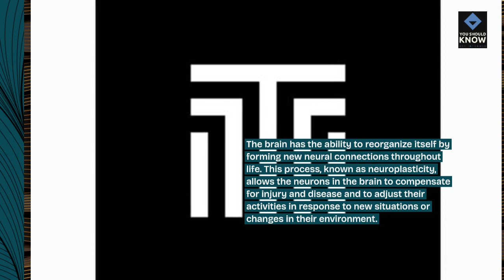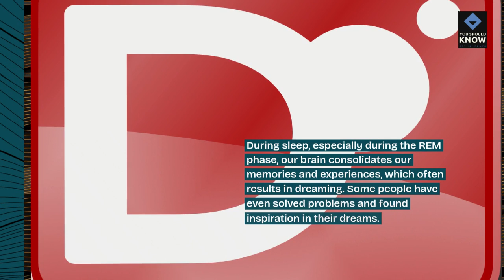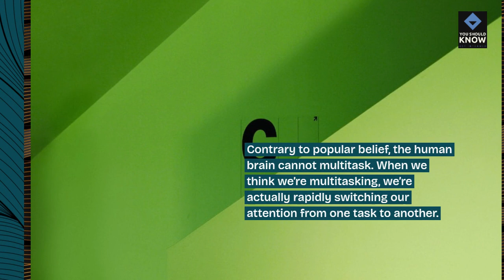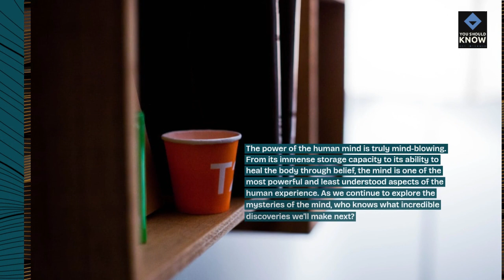Top 10 Mind Blowing Facts About the Power of the Human Mind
Unlock the mysteries of the human mind with these top 10 mind-blowing facts that reveal the astonishing capabilities and potential of the human brain. From cognitive abilities to neurological phenomena, these facts offer profound insights into the power of human intelligence.